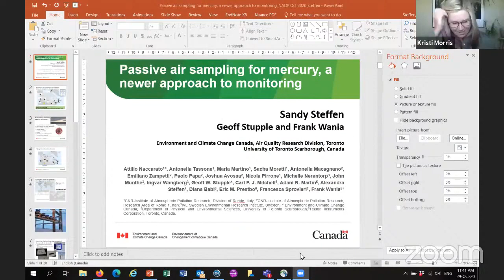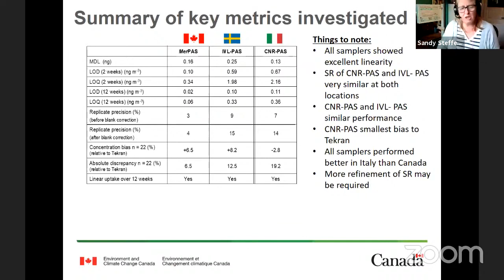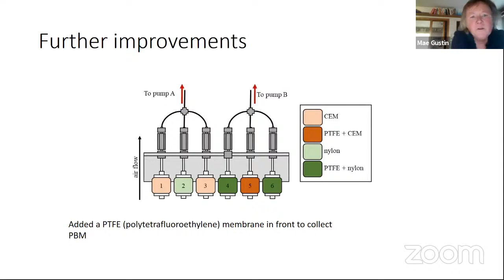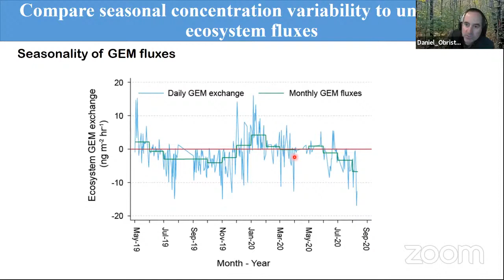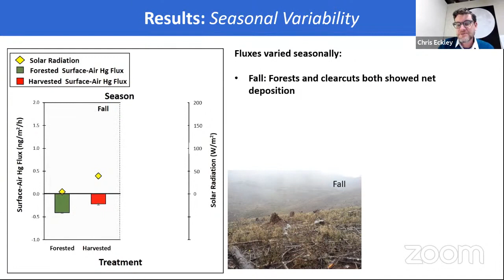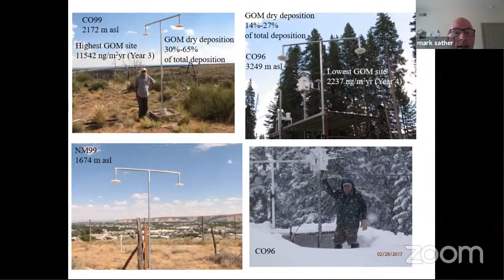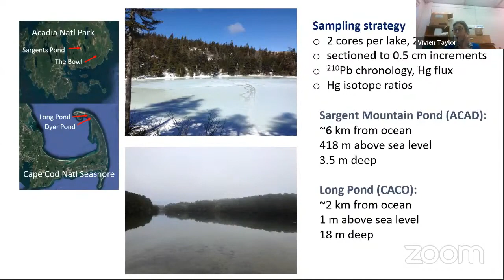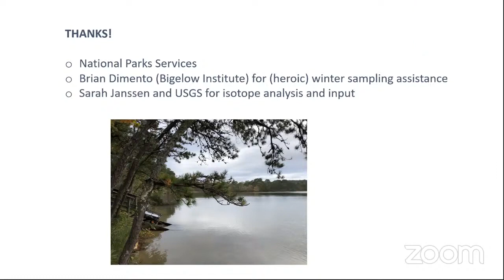NADP 2020 Scientific Symposium Session 5: Advances in Mercury Monitoring and Research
The National Atmospheric Deposition Program (NADP) held the 2020 Fall Meeting and Scientific Symposium virtually with participants from 17 countries. This video is Session 5, Advances in Mercury Monitoring Research. (October 29, 2020)